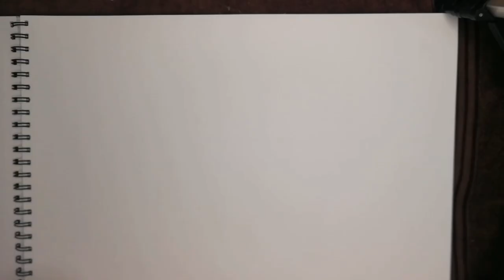lion doodle art drawing challenge 😎😎😎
please comment all cartoons that you know.